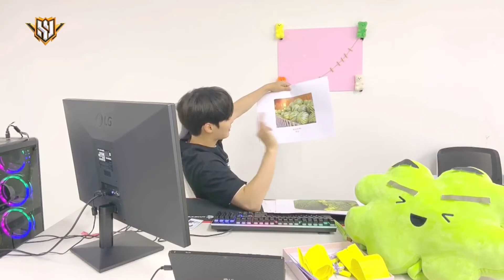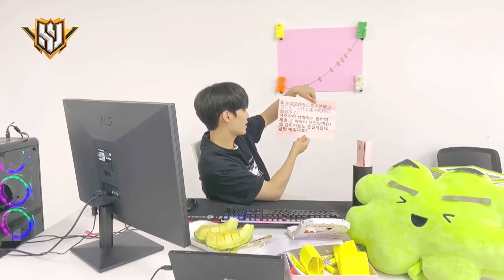[ PUBG LIVE GAME #3 ]